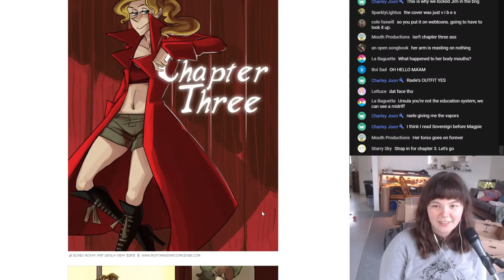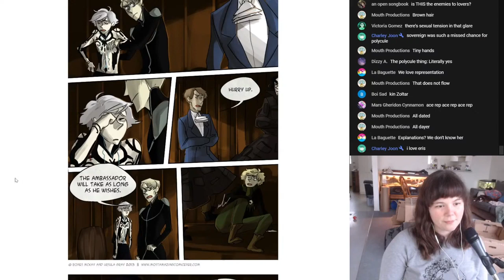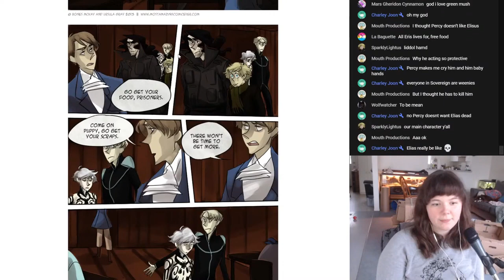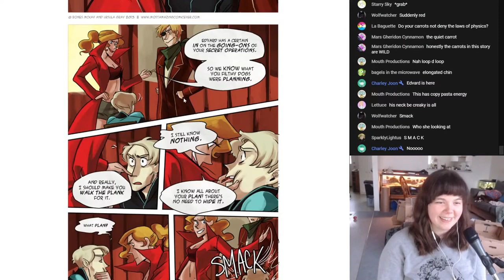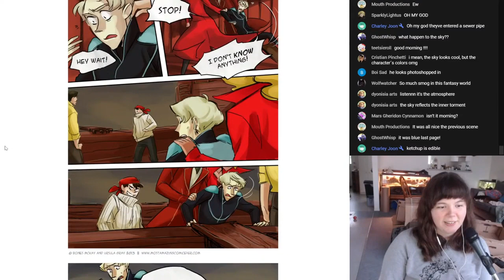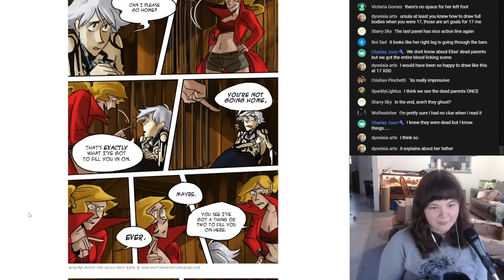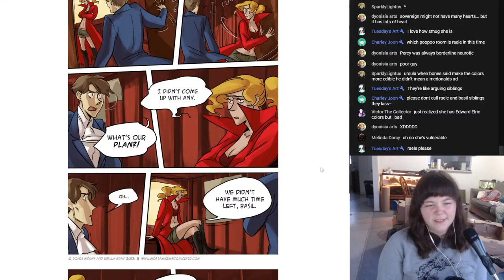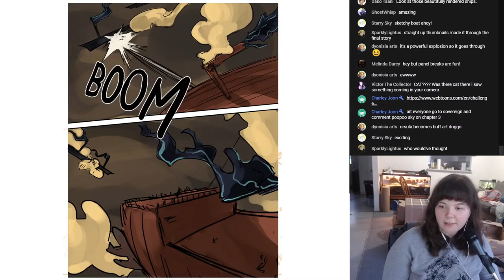Everything we learned from our WORST comic chapter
We are reading chapter 3 of our first comic ever, Sovereign. We have learned a lot since we made this, wow.

✿Streaming✿

✿Discord Server✿

✿ Support Us! ✿

✿ Social Media ✿